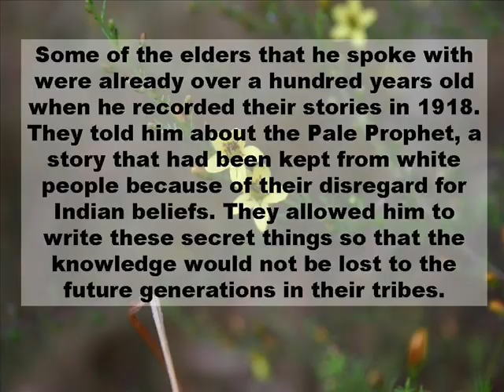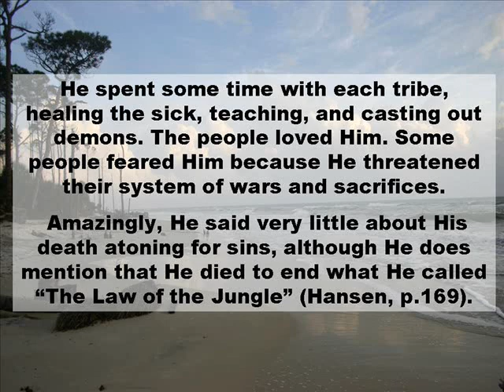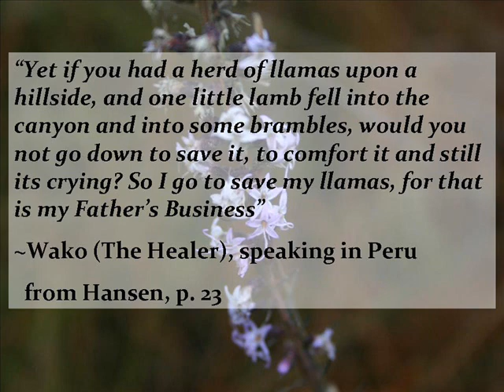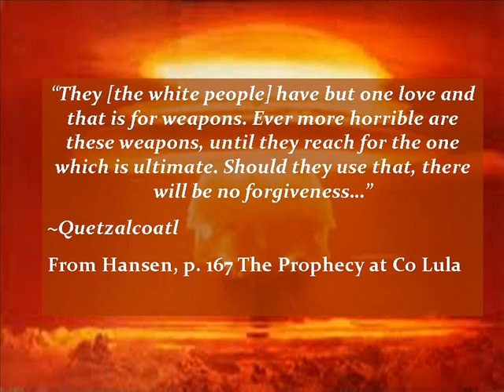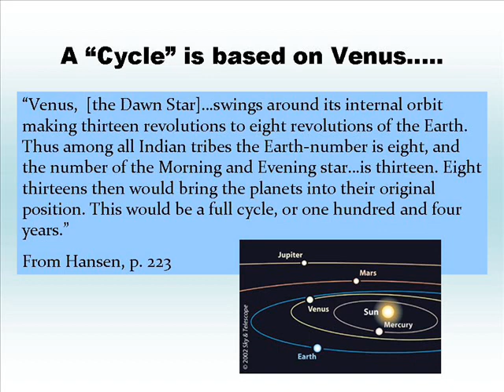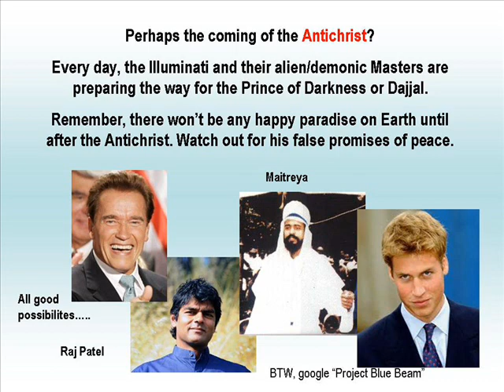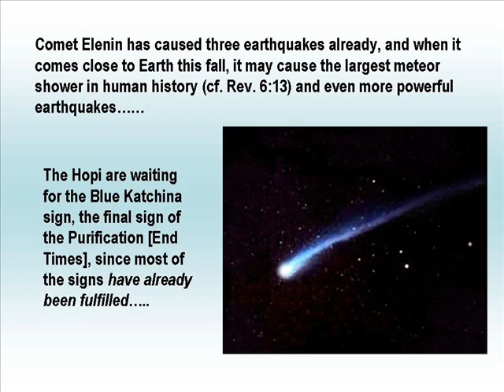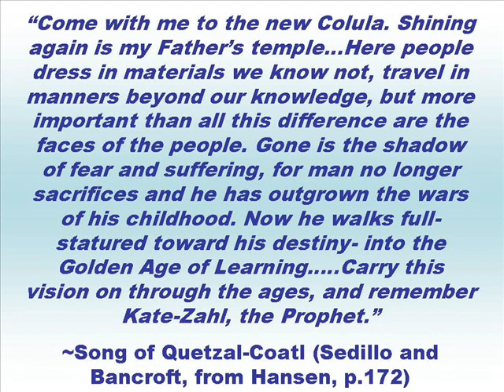Jesus Predicted 2012-proof from astronomy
Uses Native American oral traditions and astronomy to prove that Jesus predicted the EXACT year 2012 as being "the end of an age". Please help spread the word, to the Christian community and everyone else too!